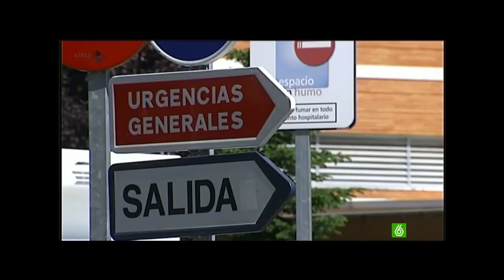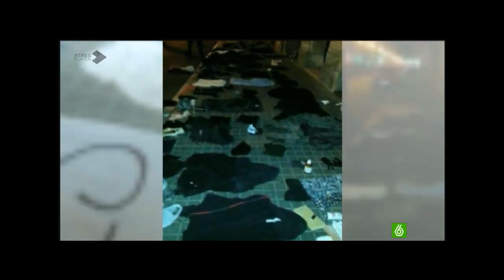POLÈMICA PER LES IDENTIFICACIONS A CAN VIES (LA6)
Toni Castejón, portaveu de l' SME-CCOO, als informatius de La Sexta en relació a la polèmica tècnica d' encerclar manifestants per identificar-los i que va fer que el passat dissabte fossin identificades un total de 225 persones en els incidents al final de marxa en suport a Can Vies.